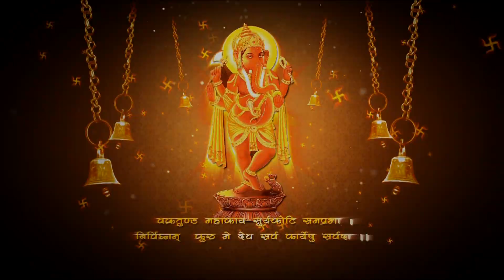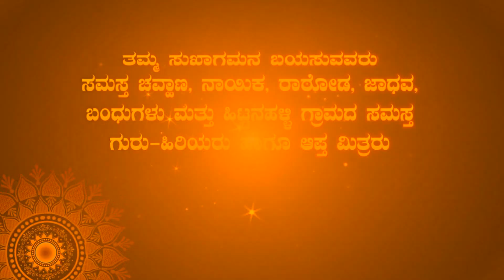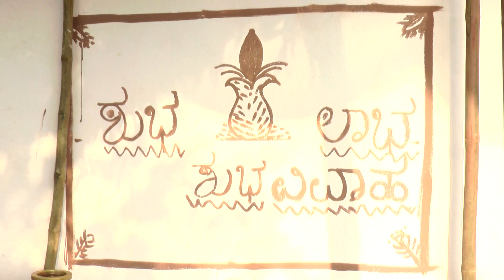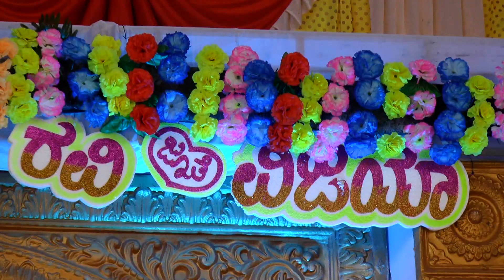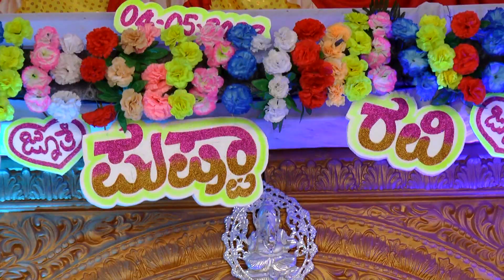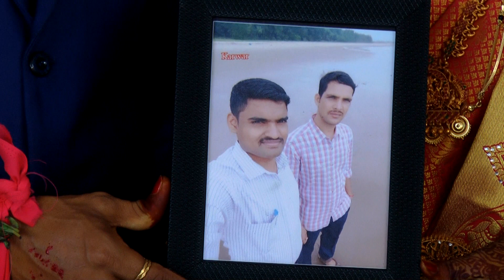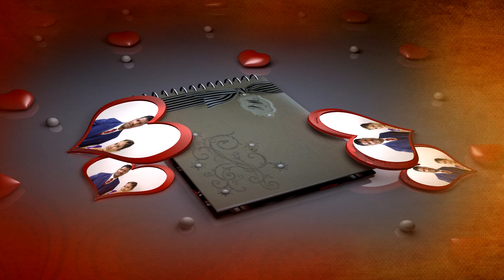VILAS and RAVI marriage hittinahalli Tanda 04/05/2022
vilas and ravi marriage video
 marriage date 04/05/2022